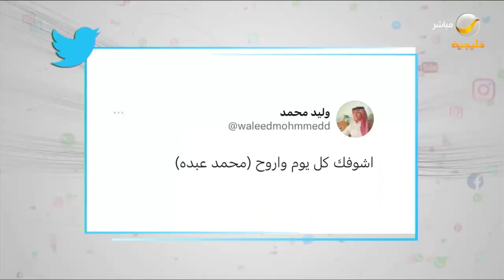العازف الصغير وليد محمد يعزف أغنية فنان العرب محمد عبده "كل يوم واروح"